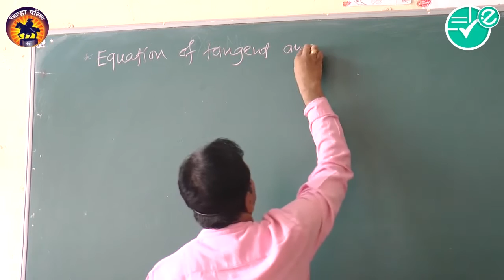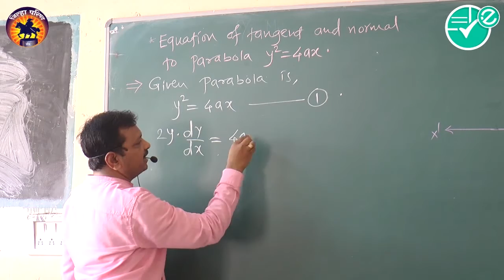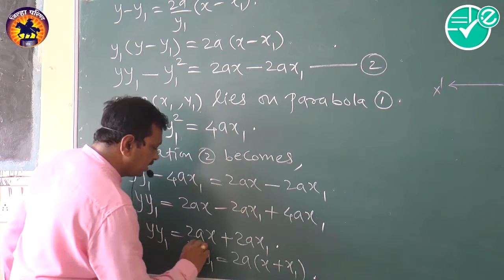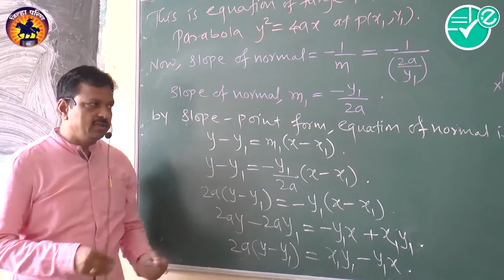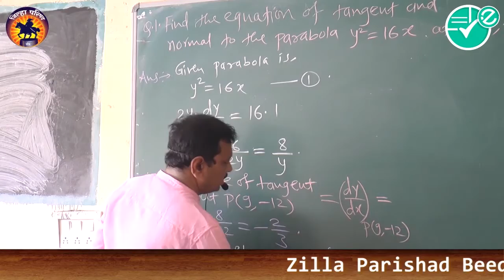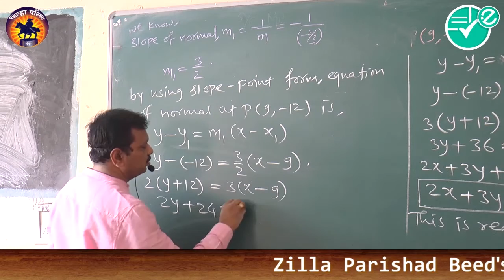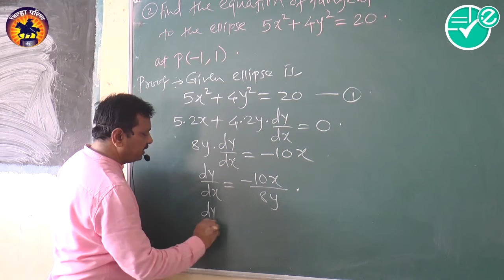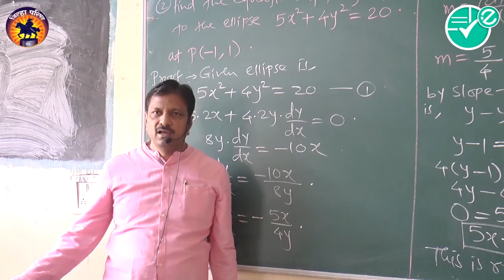Math|(Sec-I)-Ch-7| Conic Sections |5 Equation of Tangent & Normal |11th| kakade S.M